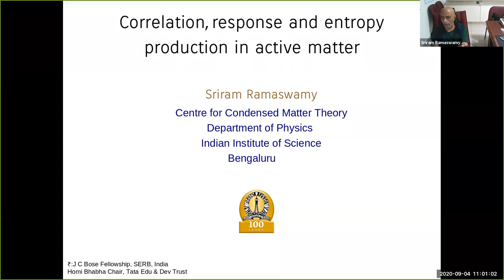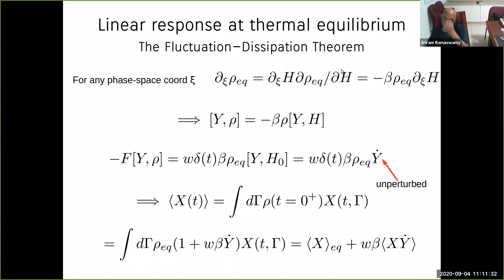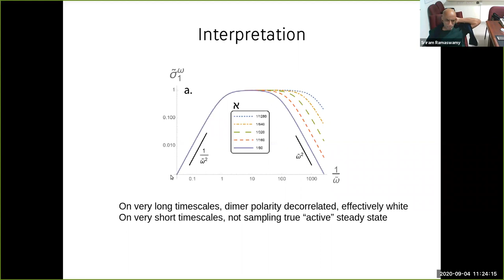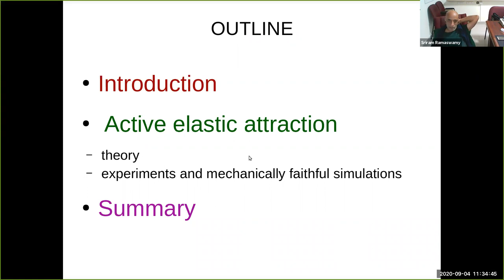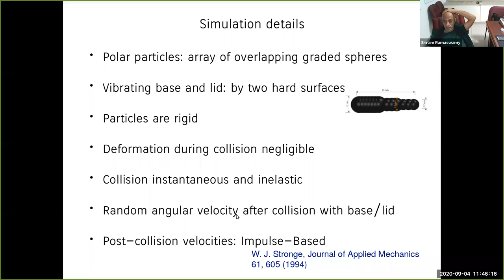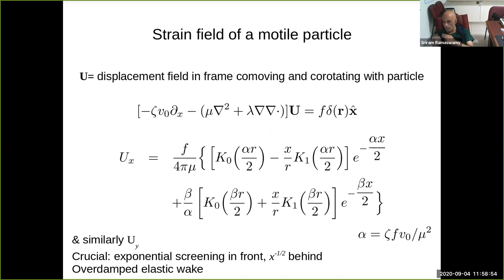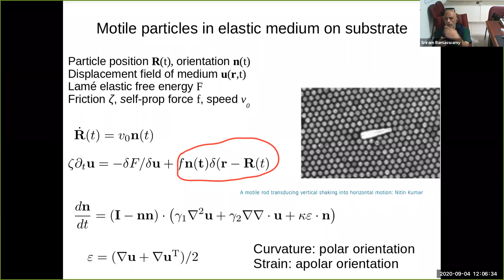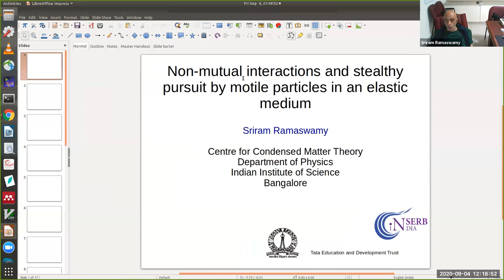BPPB Virtual Seminar, Sriram Ramaswamy, 1) Correlations, responses and entropy; 2) Research talk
Prof. Sriram Ramaswamy
Part I. Tutorial talk: Correlation, response and entropy production in active matter
Part II. Research talk: Non-mutual interactions and stealthy pursuit by motile particles in an elastic medium

BPPB = Biological Physics + Physical Biology

Organizers: Kimberly Weirich, Srividya Iyer-Biswas, Mo Das, Meredith Betterton

Reminder: Video shared under a “no derivatives” license. Please do not change or create derivative works, and acknowledge the speakers when sharing original content.

Account administrator: Srividya Iyer-Biswas